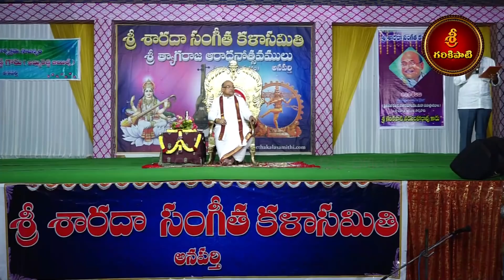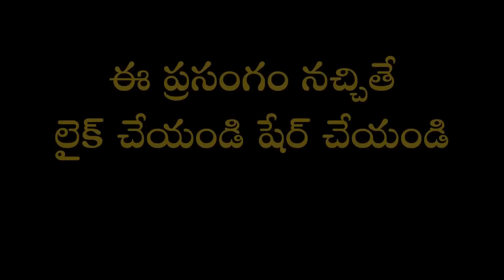విదుర నీతి #9 | Vidura Neethi | Garikapati NarasimhaRao Latest Speech | Garikapati Pravachanam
Garikapati Narasimha Rao latest speech on Vidura Neethi.
లోకంలో 2 రకాల మనుషులు ఎదురైనప్పుడు వారిని సముద్రంలోకి తోసేయండి అని వ్యాసుడు చెప్పిన వారెవరో చూడండి.
శ్రీ శారదా సంగీత కళాసమితి - అనపర్తి వారి ఆధ్వర్యంలో సాంస్కృతిక సమ్మేళనంలో భాగంగా జరిగిన కార్యక్రమంలో "విదుర నీతి" పై మహా సహస్రావధాని బ్రహ్మశ్రీ గరికిపాటి నరసింహారావు గారి ప్రసంగం.

బ్రహ్మశ్రీ గరికిపాటి నరసింహారావుగారి విశ్వవిఖ్యాతమైన మహాకావ్యం "సాగరఘోష" తాజా ప్రచురణ అందుబాటులోకి వచ్చింది. పుస్తకాన్ని ఇంటికి తెప్పించుకోవాలనుకునేవారు ఈ లింక్ ద్వారా పొందవచ్చు